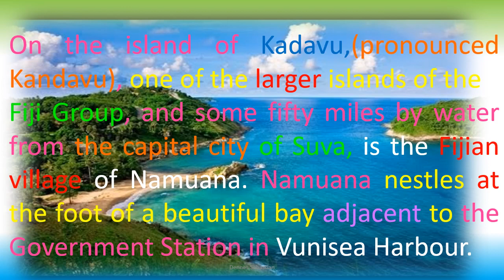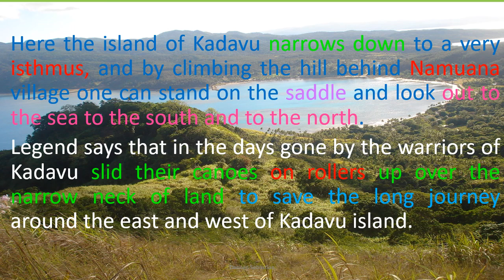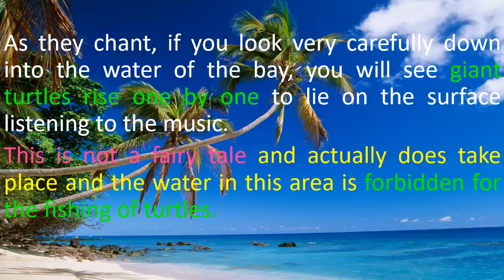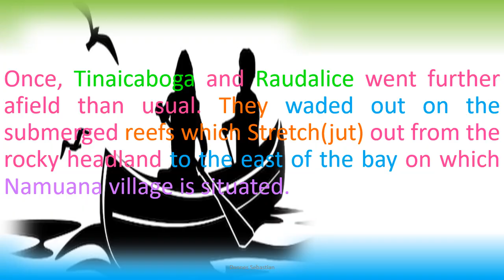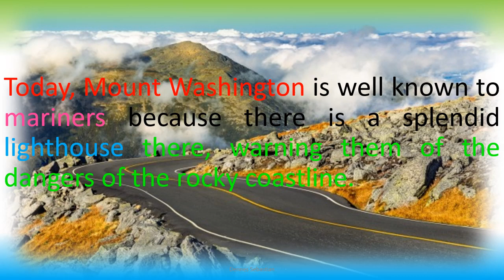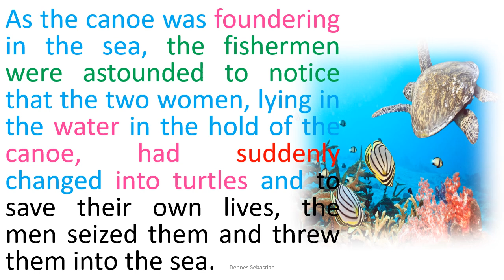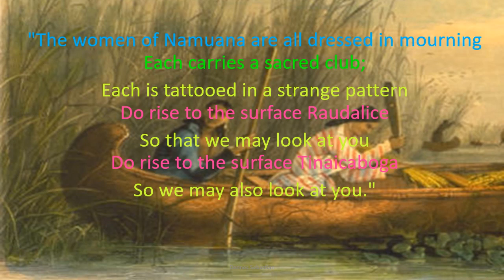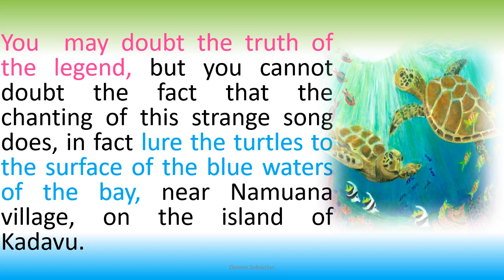The Sacred Turtles Of Kadavu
The Sacred Turtles of Kadavu is a Fijian Legend of Turtle Calling in the Island of Kadavu. This Video is prepared as a Teachers help for Kerala Higher Secondary English